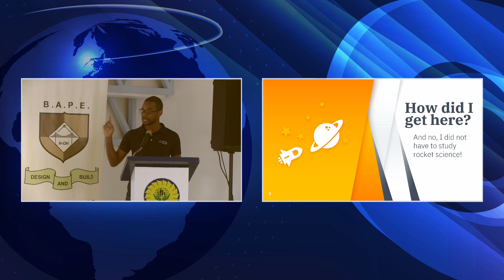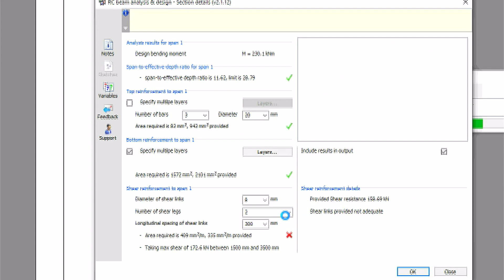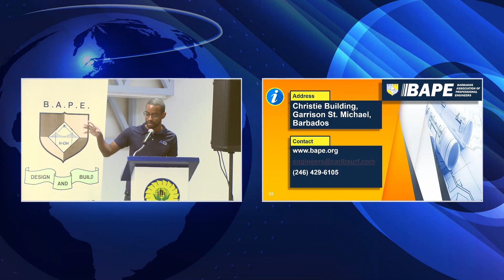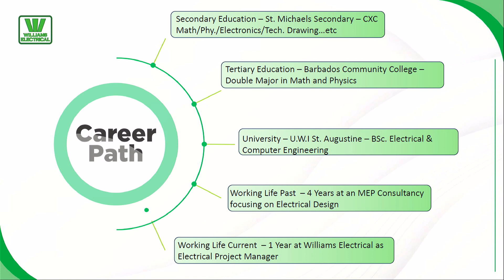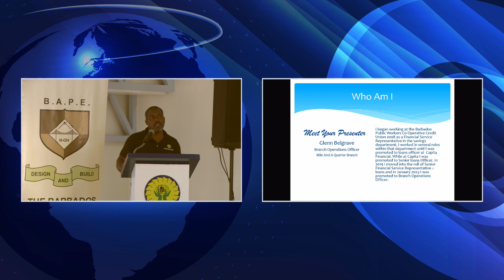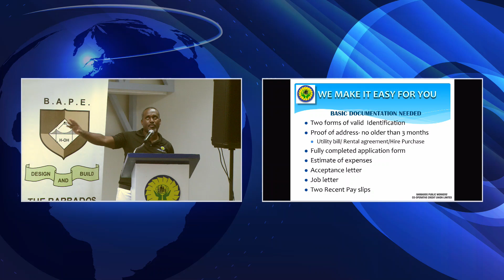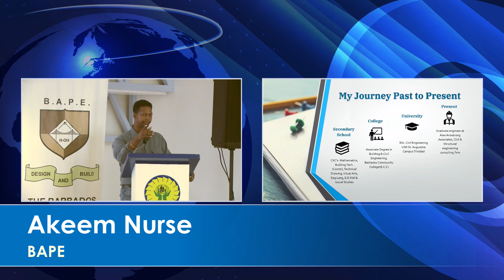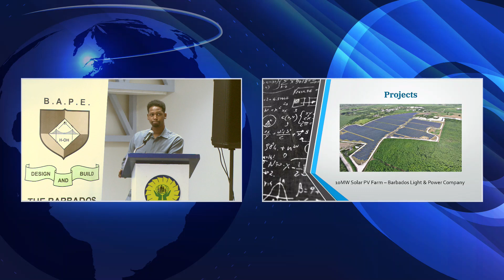BAPE Student Interaction Session - 04 November 2023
Master of Ceremonies: Vincent Jones (BPWCCUL)
Presenters:
Kenton Gamble (ACI),
Alex Guppy (Williams Electrical),
Akeem Nurse (Alan Armstrong Associates) ,
Glen Belgrave (BPWCCUL)